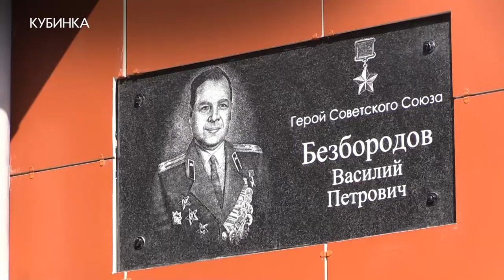Губернаторские программы. Новые школы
В день знаний в Подмосковье открылись 27 школ и 17 детских садов. Продолжился и капитальный ремонт образовательных учреждений.